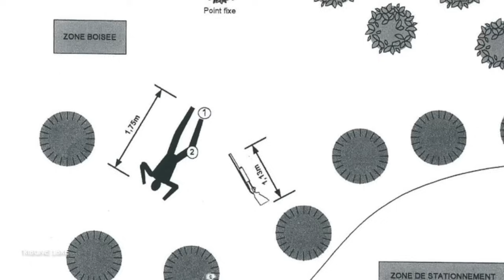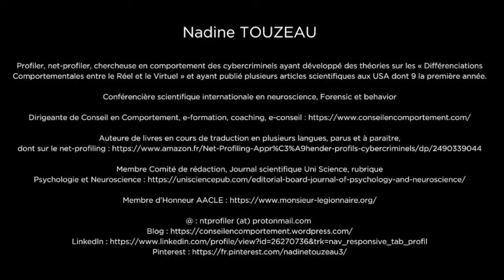L'affaire d’Agen 2013 droit de réponse ! | Menaces & mort sociale | Déni de justice | Nadine Touzeau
Pour Tribune Libre, le 19 mars 2024, Stéphanie Reynaud s’entretient avec Nadine Touzeau, profiler économique et historique, analyste comportementale, net-profiler, chercheuse en comportement des cybercriminels, et Ronald Guillaumont, créateur du site très consulté Profession Gendarme : Nadine Touzeau revient sur l’affaire d’Agen de 2013 qui lui a valu une mort sociale et une petite condamnation par la justice. Elle relate cette sombre affaire, exerce un long et émouvant droit de réponse, dénonce des dysfonctionnements et un déni de justice.

Retrouvez toutes les vidéos de Tribune Libre sur Odysee